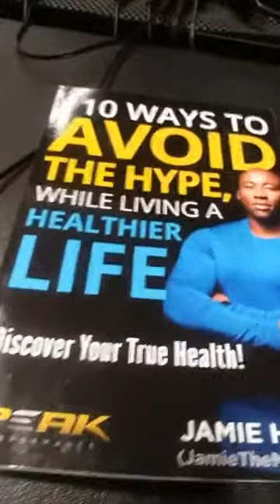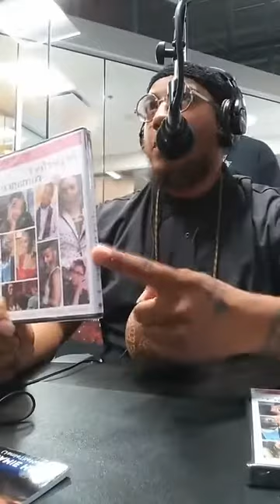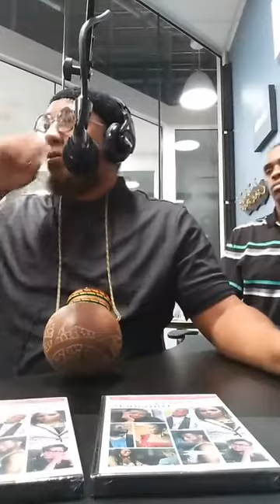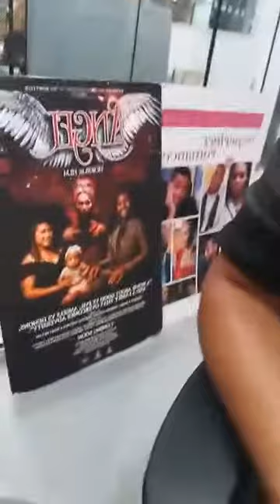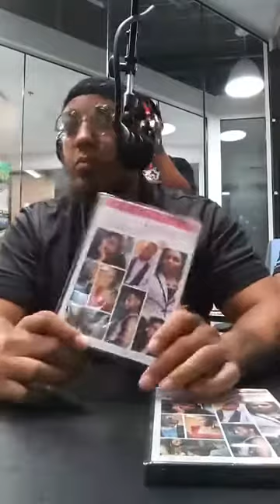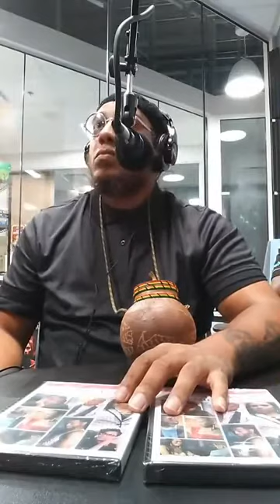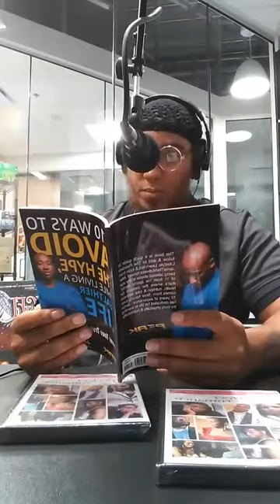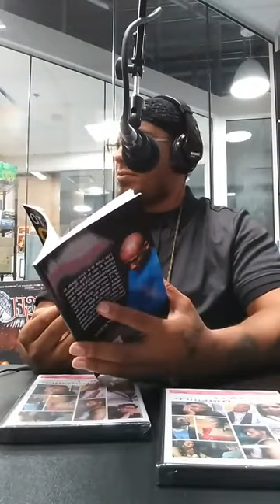Live on Power 108.9 with Moe McCoy and The Real Eastside Boys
dc2atl@gascanshawty @therealeastsideboyz @moemoneymccoy waking up early with @michaelandjoi on @power108.9